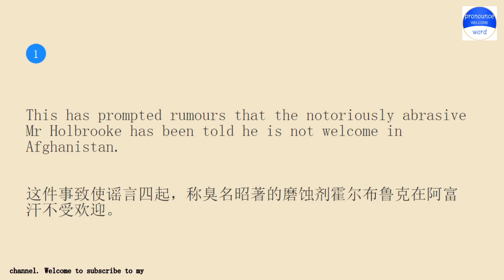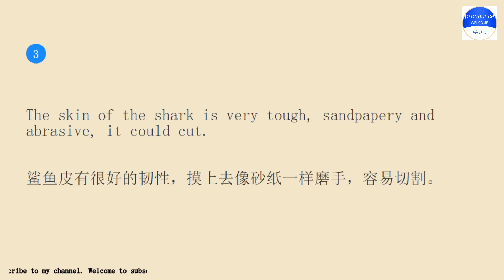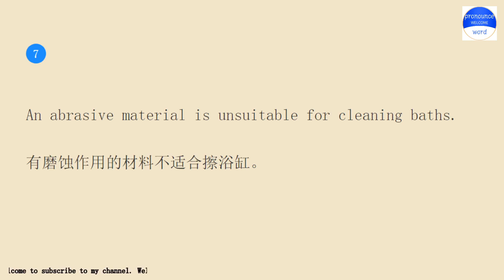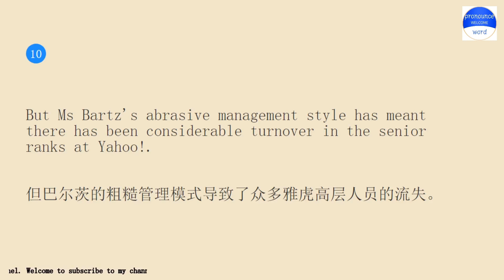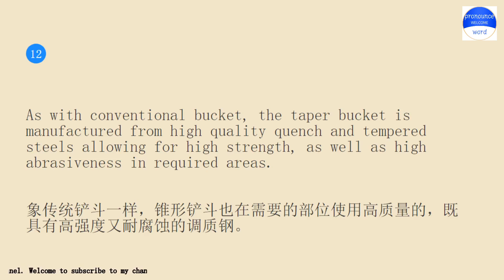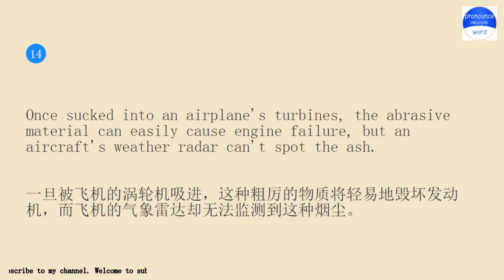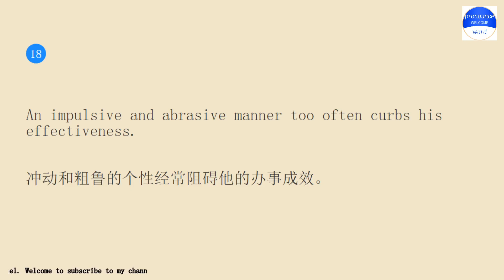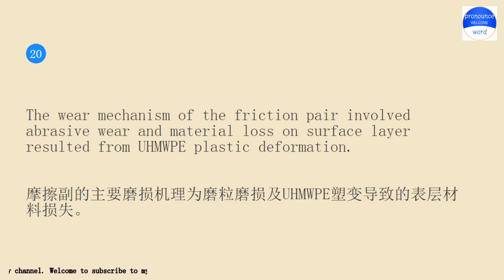Practice English conversation with me.Pronounce word Lesson 980 abrasive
Pronounce word school.Pronounce word School provides independent knowledge imparters and sharers with perfect online education tools and platform capabilities, and provides knowledge seekers with rich knowledge content and learning environment together.Practice pronounce word English conversation with me for 10 minutes every day Lesson 980.The keyword involved in the example sentence is abrasive